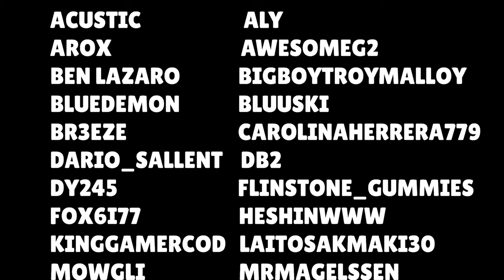Avatar Live Action: Leaves from the Vine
A fan made short film based off the animated TV show, "Avatar: The Last Airbender"

I recreated Leaves From The Vine scene from Avatar: The Last Airbender. It took about a month to make this.